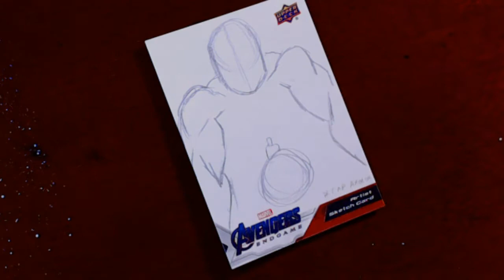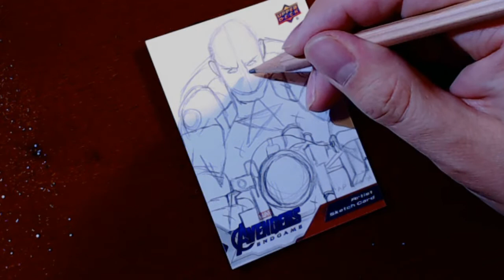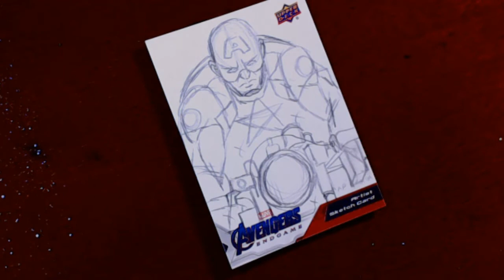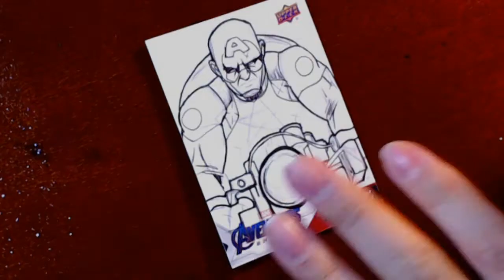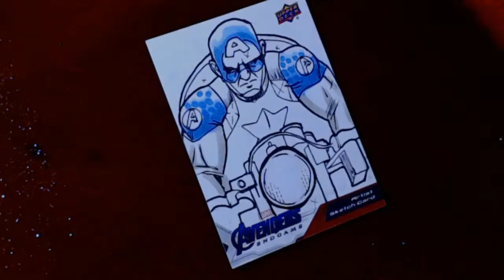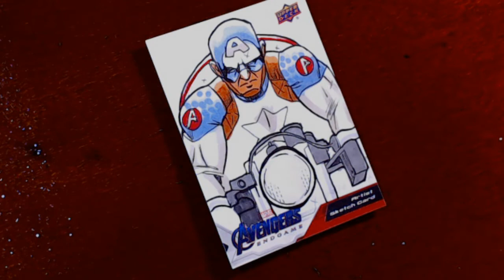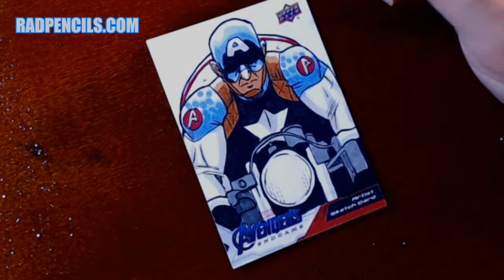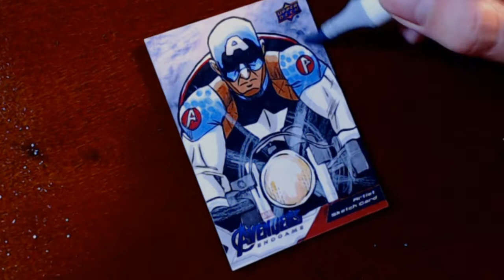Captain America Avengers Endgame Sketch Card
Happy 4th of July! This is a special Saturday video as today is my Birthday. I share this day with the Independence of my neighbor to the south USA, and the Star Spangled Avengers himself: Captain America!

The Endgame trading card set is available now wherever you pick up your Upper Deck hobby merch.

Thank you to Leslie Wai for the amazing track. Go check out his channel:

If you dig the intro music it is by my buddy Michael 8 of Septembryo.

You can also follow me throughout my other outlets like